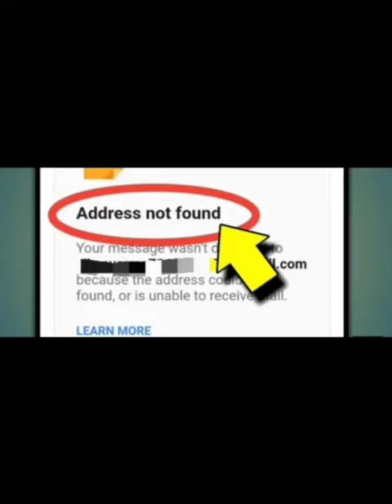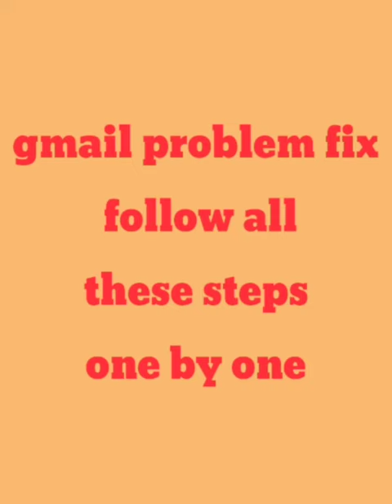Gmail Fix Address not found Your Message wasn't delivered to becouse the address couldn't not found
2) How To Solve Address not found problem in Gmail

3) Gmail Address Not Found Your Message Wasn't Delivered To

4) How to solve Address not found gmail error

5)  fix gmail address not found

6)  gmail problem

7) how to solve address not found in Gmail

8) address not found error in Gmail

9) Gmail par address not found problem Kaise solve Karen

10) address not found

11) Gmail not receiving emails 2021

12) how to solve I'm not receiving my emails on mobile

13)  Gmail Kaise bhejen